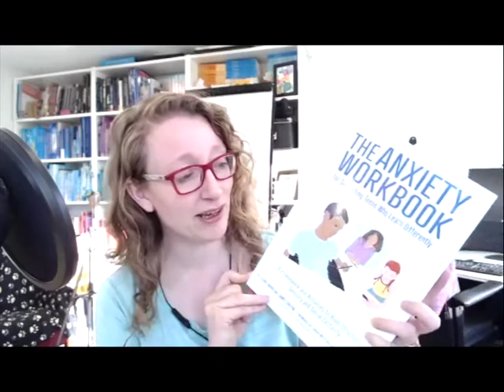How can we enable teenagers to make sense of an uncertain world? | Clare Ward & James Galpin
Today’s question is: How can we enable teenagers to make sense of an uncertain world?

I’m in conversation with Claire Ward and Jamie Galpin

Jamie Galpin is a Developmental Psychologist with a special interest in putting research into practice. Clare Ward is a Speech and Language Therapist with a special interest in social communication. Together they have written The Anxiety Workbook for Supporting Teens Who Learn Differently which contains their '3S' framework for understanding behaviour and designing support (the 3Ss are the structural, sensory and social domains).

Clare and Jamie’s Book

If you enjoy listening to this episode, please take a moment to share it with your network and to leave a review for the show on apple podcasts – this increases visibility of the show so that more people can discover and learn from it.